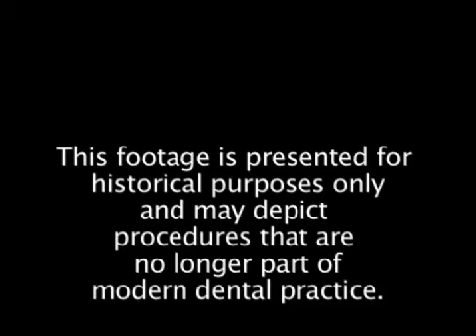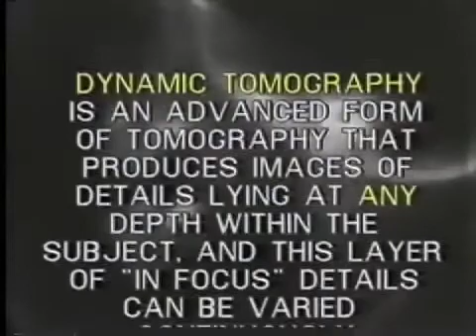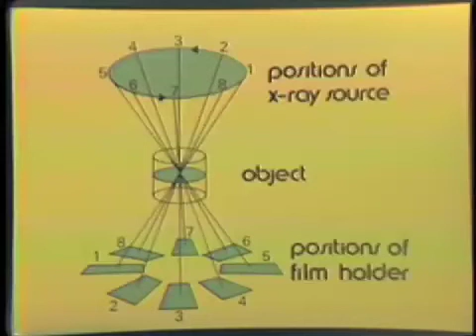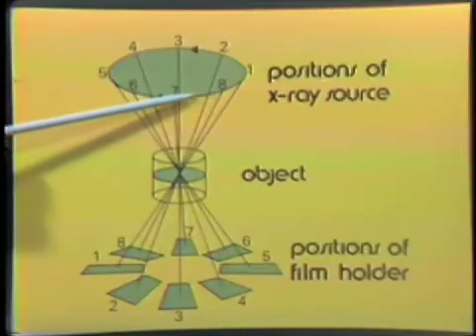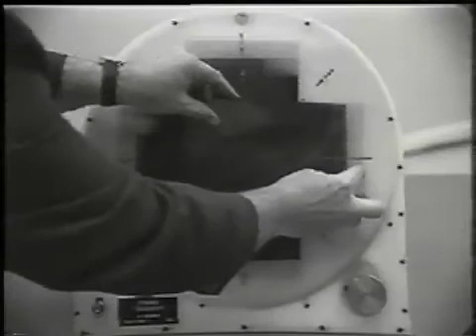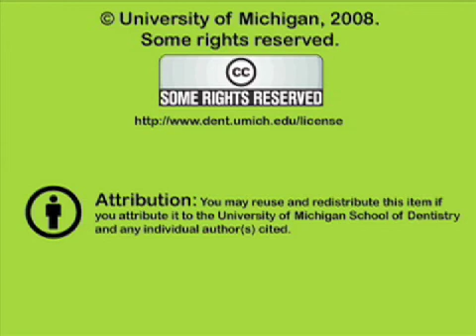Dynamic Tomography In Dentistry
Differences between radiography, tomography, and dynamic tomography are illustrated and explained.  Orig. air date: SEP 12 78